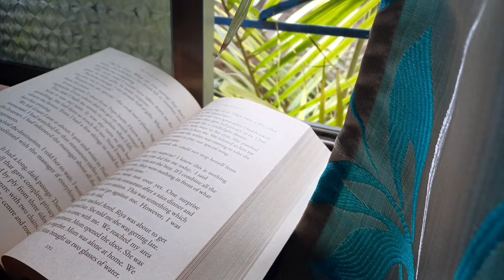A day in my life || Staying late for work 🙃 😴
🌟 Title: "How I Stay Awake at Night: A Day in the Life of an Indian Bengali Girl | Aesthetic Vlog 🌸🌿"
📅 Published on: Spet 9, 2023
👩‍💼 @AnanyaRoyVlogs   Channel

Join me on a journey through a day in my life as an Indian Bengali girl navigating the night shift. In this aesthetic vlog, I'll take you through my morning routine, share glimpses of my daily life, and showcase the beauty in the ordinary, some cooking. 🌸🌿"

🕒 Timestamps:
0:00 - Introduction
0:43 - Hello To Plants
0:50 - Some Fresh Air
1:12 - My Lunch
2:10 - Do You Watch Peaky Blinders
2:50 - Itz Work Time Again
3:07 - Cold Coffee?
3:30 - Brownie Anyone?

- Lifestyle vlog
- Beauty in the ordinary
- WFH (Work From Home)
- Routines and habits
- Relaxation techniques
- Self-care tips
- Cold Coffee

📷 Gear Used:
- Camera: [ Mobile Camera Samsung M32 5g ]
- Editing Software: [ Canva, Inshot , VLLO ]

👍 Enjoyed this vlog? Don't forget to:
- Share with your fellow adventurers

📷 Thanks for joining me on this journey through my day and morning routine. If you enjoyed this video and want to see more of my aesthetic lifestyle vlogs, don't forget to give it a thumbs up, subscribe to my channel, and hit the notification bell so you never miss an update. 🌸🌿